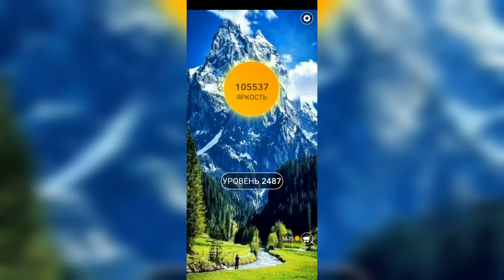Word / Слово Крест: Поиск русского кроссворда / Уровень 2487